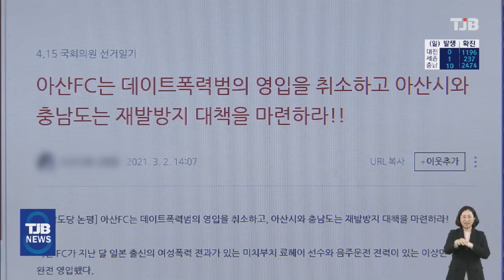[21.03.05] 충남아산FC, 데이트폭행 日 선수 출전 강행..반발 확산｜ TJB 대전·충남·세종뉴스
일본에서 여자친구를
폭행한 사건으로
J리그에서 퇴출된
일본선수를 영입해
논란이 되고 있는 충남아산 FC가
내일 홈경기에 문제의 일본선수를
출전시킬 방침으로 알려져
반발이 확산되고 있습니다.

충남아산FC는 내일 아산에서 열리는
부천과의 홈 개막전 경기에
문제가 된 료헤이 선수와
음주운전으로 처벌을 받은 이상민 선수를
출전시킬 예정이라고 밝혔습니다.

이에 대해 아산지역 시민단체들은
료헤이 선수의 영입 철회를
구단과 아산시에 촉구하고,
퇴출 시까지 아산시청에서
시위를 이어가겠다고 밝혔습니다.